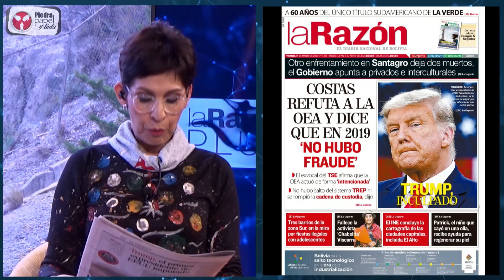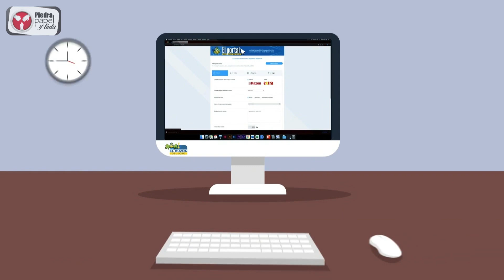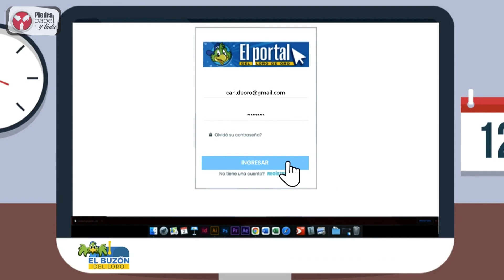Piedra, papel y tinta 31-03-23